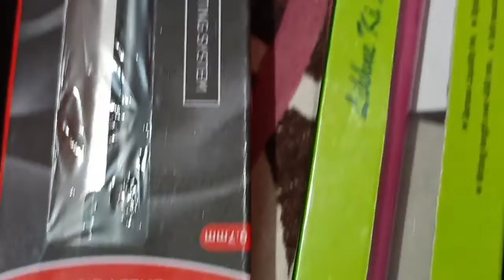বান্ধবীর বিয়ের পর প্রথমবার ওদের বাড়ি গেলাম....❤️